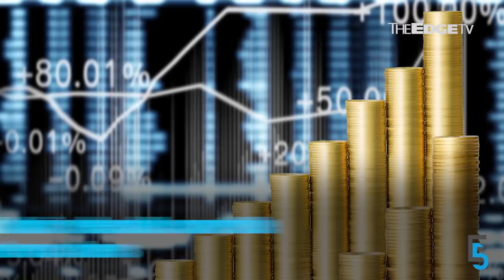EVENING 5: Ex-1MDB CEO Arul is arrested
Ex-1MDB CEO Arul Kanda is set to be charged over the tampering of the fund’s final audit report. Meanwhile, Tabung Haji will transfer RM19.9b of underperforming assets to a special purpose vehicle under the MoF.